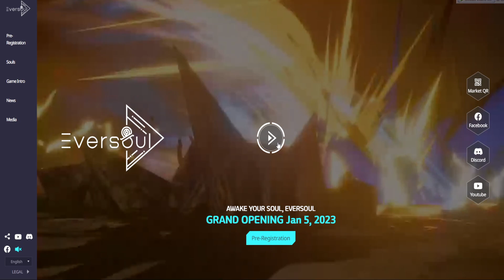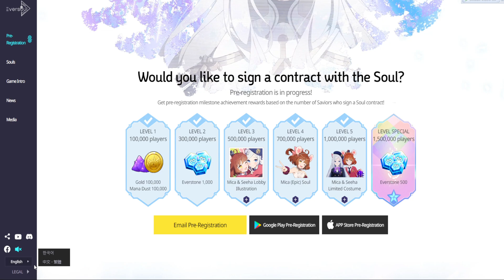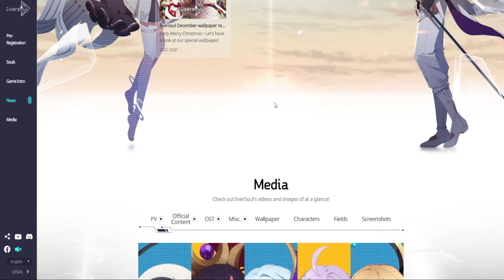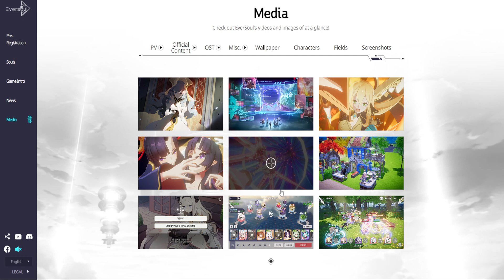Game Keren Ini Bakalan Rilis Bentar Lagi!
Halo guys, kali ini kita bakalan bahas soal Eversoul Gamepla Android, yang kebetulan bakalan rilis besok dan sudah global, jadi untuk kalian yang mungkin suka game nuansa-nuansa anime, ini bakalan jadi pilihan yang worth it banget sih buat kalian ya.

► Bahasa : Inggris
► Size : -